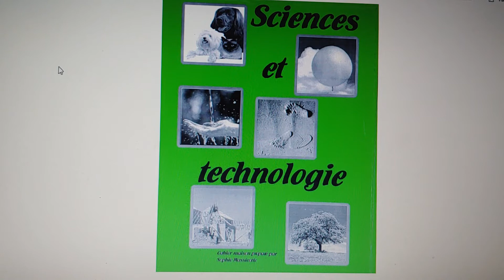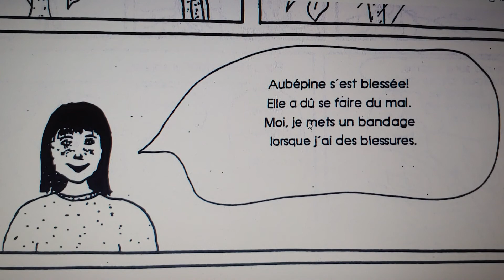15 mai 2020